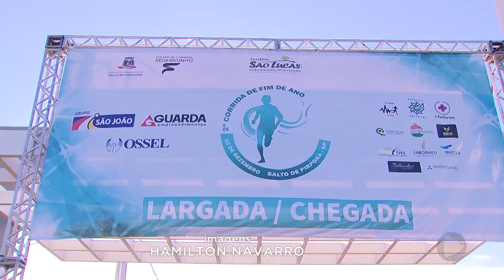Atletas participam de corrida solidária e ajudam instituição em Salto de Pirapora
Um domingo agitado em Salto de Pirapora. Foi realizada a Corrida Redemoinho. E olha, foi sucesso em todas as categorias. A família compareceu em massa para se exercitar e mais que isso: ajudar o próximo.